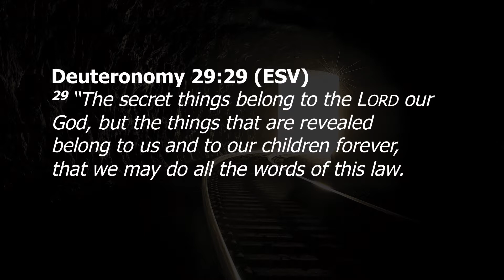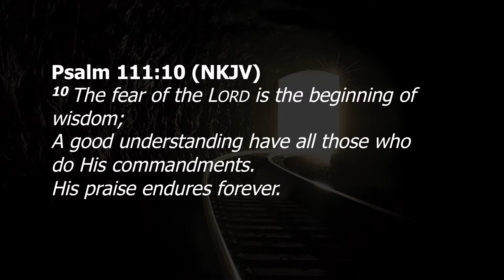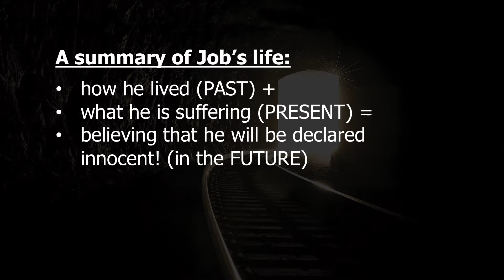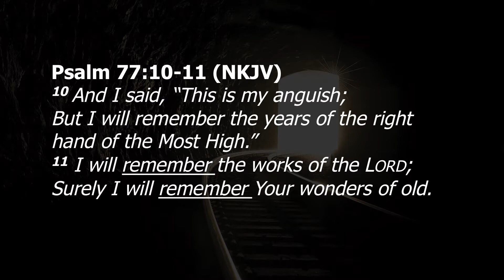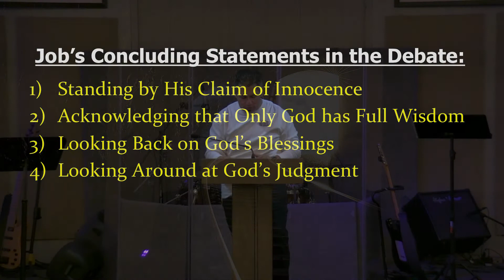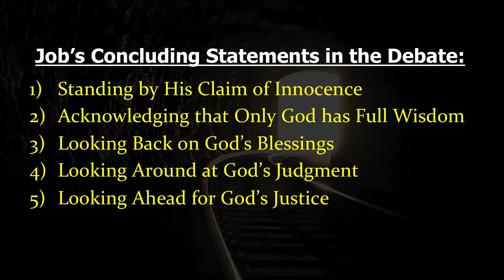Job's Closing Arguments - 4/3/19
Pastor Michael Torres - Job 27:1-3:40 Wednesday, April 3, 2019